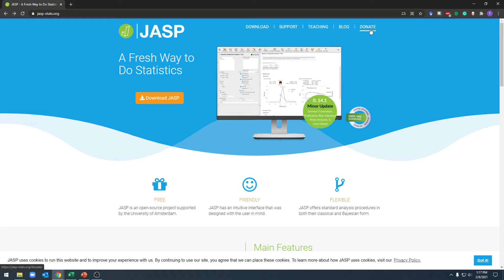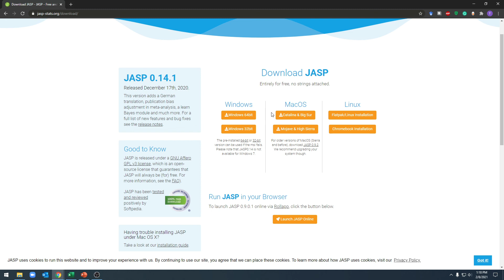100: Downloading JASP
This video will show you where and how to download JASP.

If you enjoy JASP please consider donating to their work

0:00 Intro
0:38 Downloading JASP